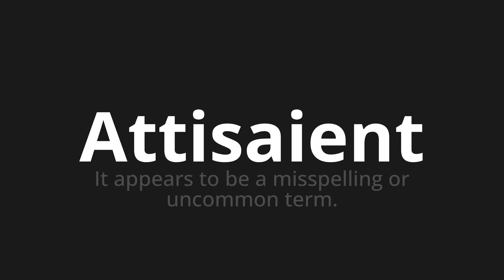How to pronounce Attisaient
Master the Pronunciation of 'Attisaient Which means fought' - which means : It appears to be a misspelling or uncommon term. 📝 with @BaguettePronunciation 🎓🗣️ - [Your Guide to French]

Learn to pronounce 'Attisaient' perfectly in French with our easy and engaging tutorial by @BaguettePronunciation! 📖📽️ In this comprehensive video, we provide you with native speaker examples 🗣️👂 and phonetic breakdowns 🎵 to ensure you get the pronunciation just right.

How to say Fueled in French